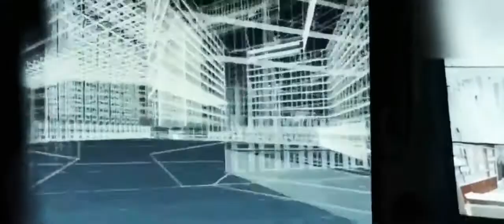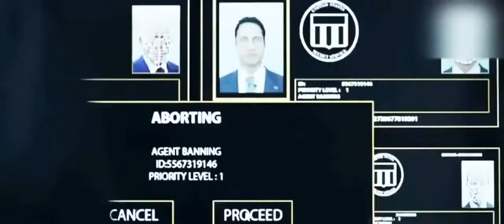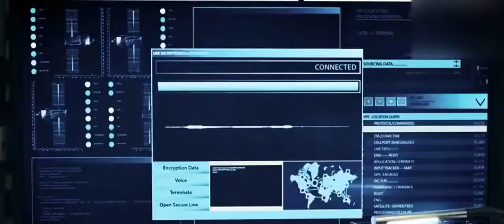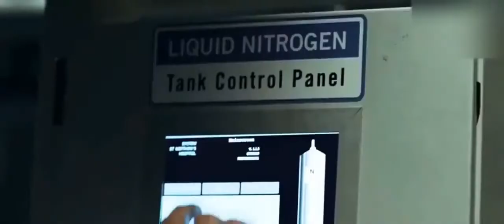SNIPER ACTION MOVIE